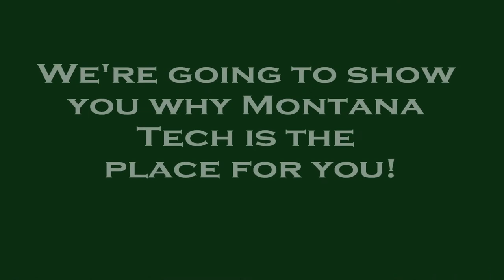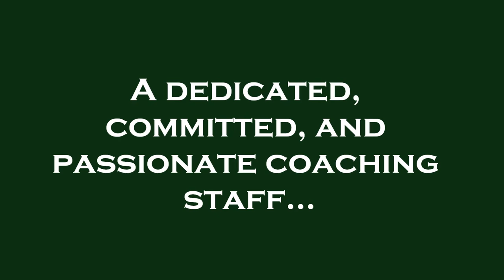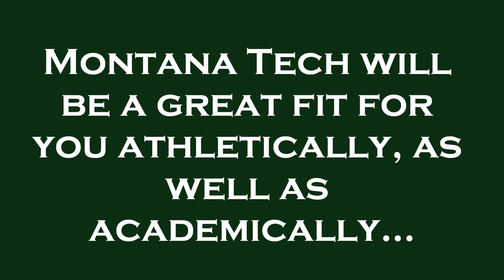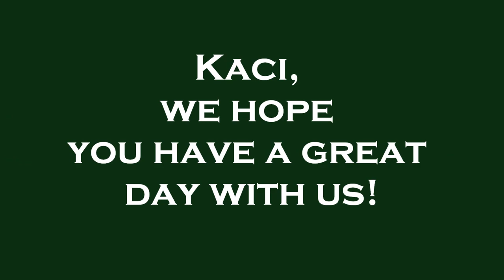Kaci movie 2012